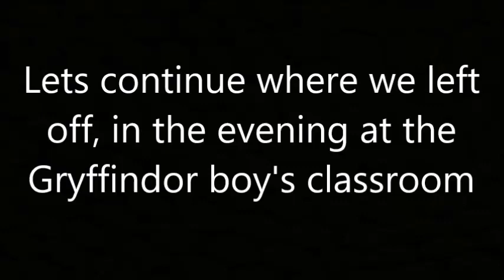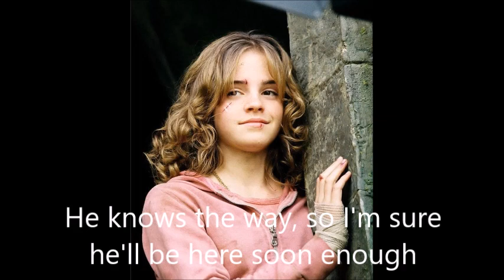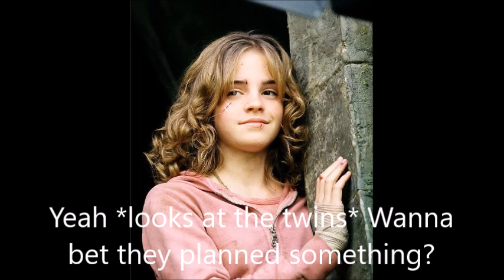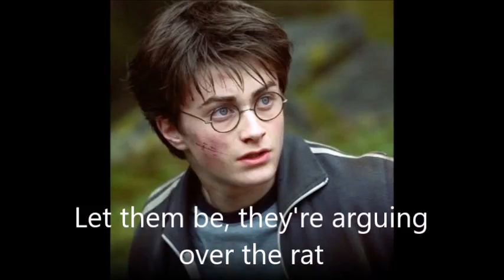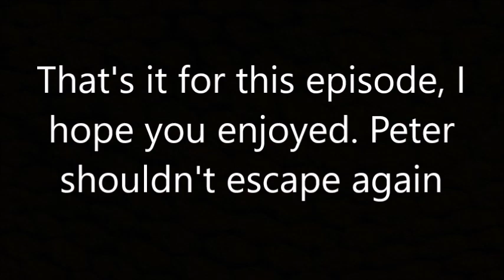Harry and Ginny - Meant to be #85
Peter is caught and they're happy